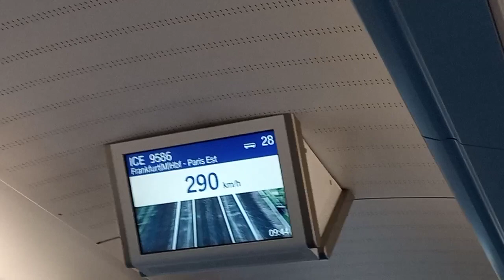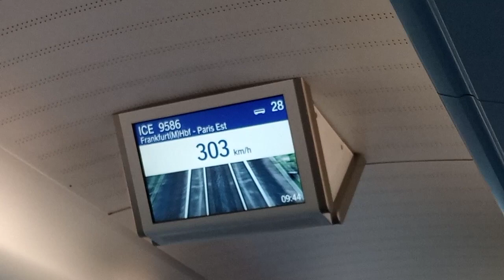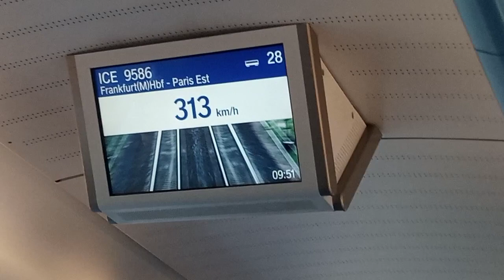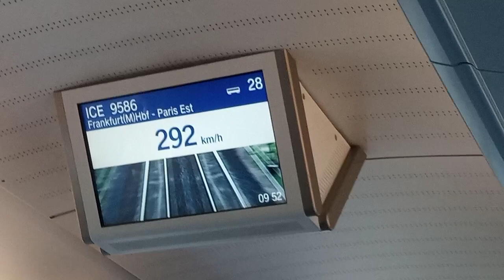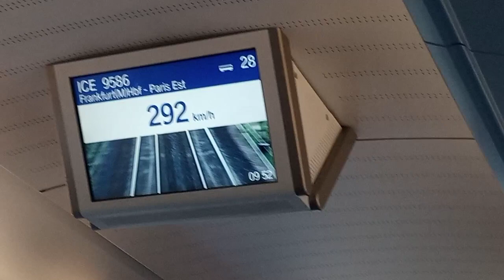Mitfahrt Mit dem Br 407 ICE 3 Velaro D Top Speed